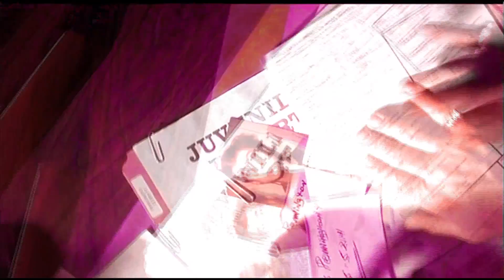Crates - Dr. Funk (Instrumental)